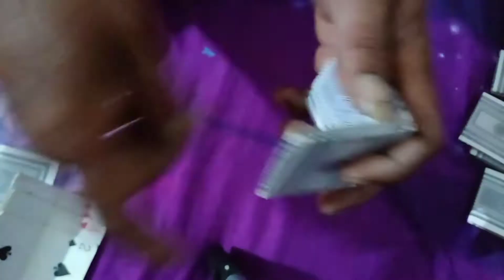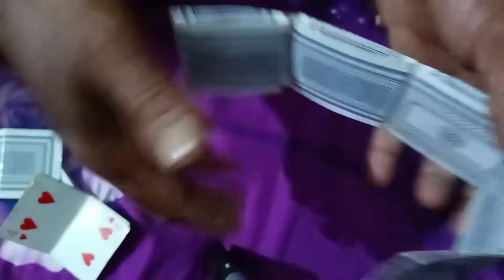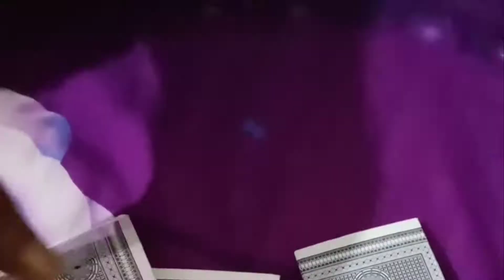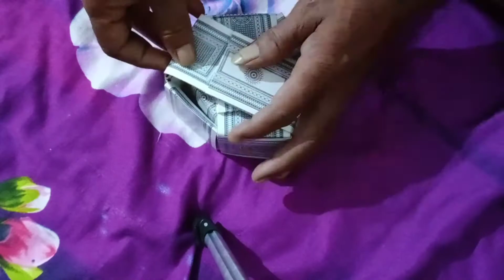reuse of playing cards || types of boxes with playing cards